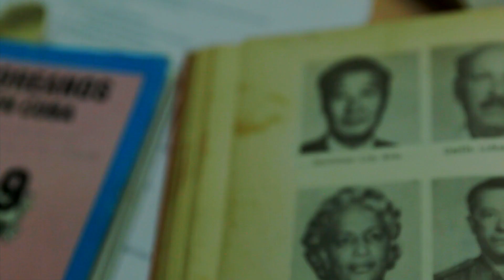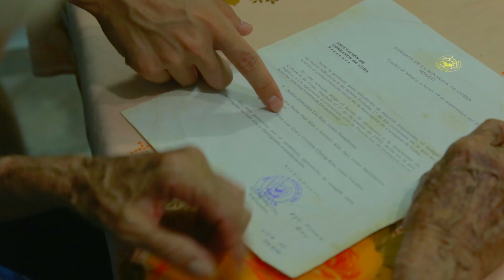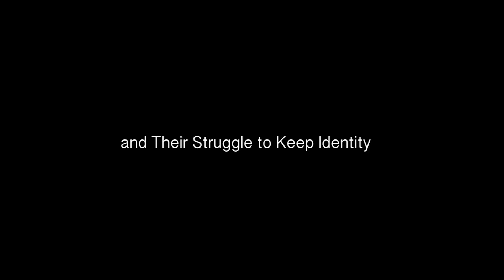Jeronimo_Trailer 1 (2016)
First Trailer produced in 2016, shortly after Director Joseph came back from his first trip to Cuba.